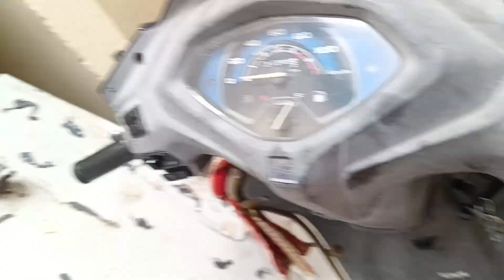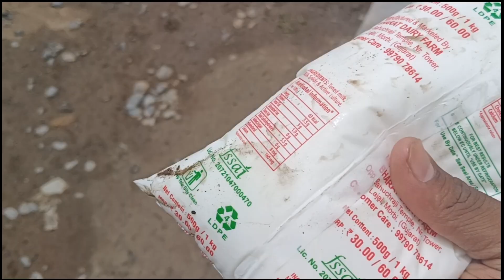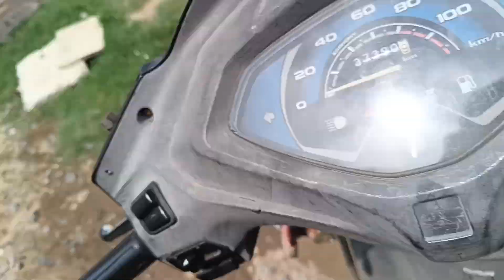Activa Hathe repairing kari naykhu me Mane aavu pan aavde che 😅🤔🤔vlog